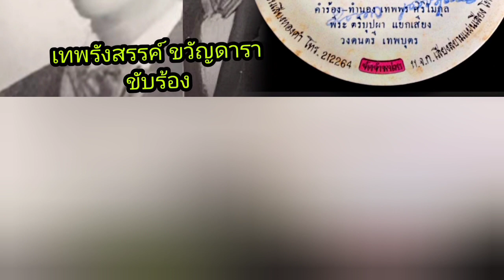คิดถึงดอกคูณ เทพรังสรรค์ ขวัญดารา คำร้องทำนองครู เทพพร ศิริโมกุล